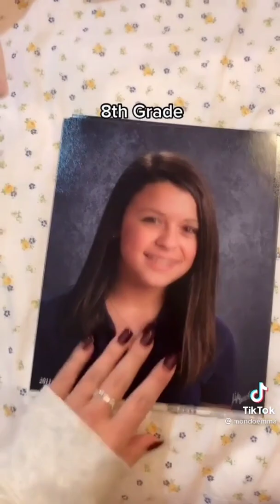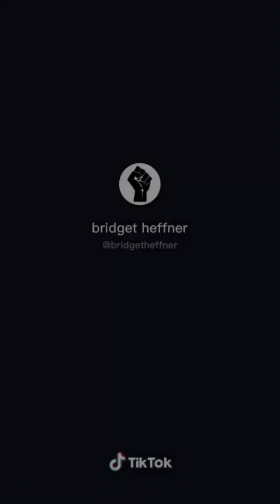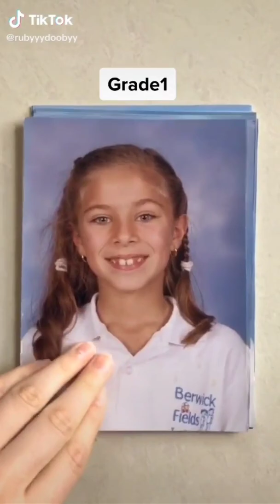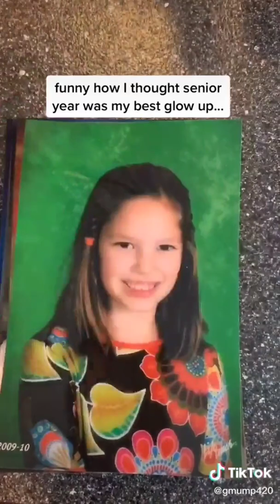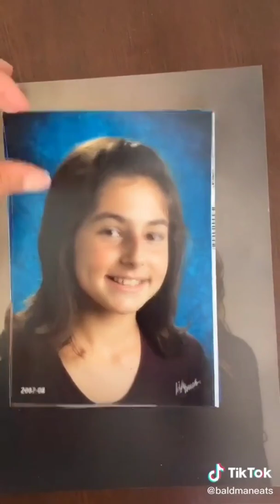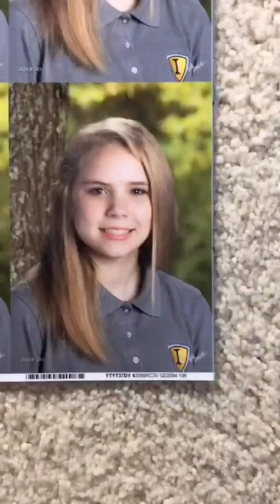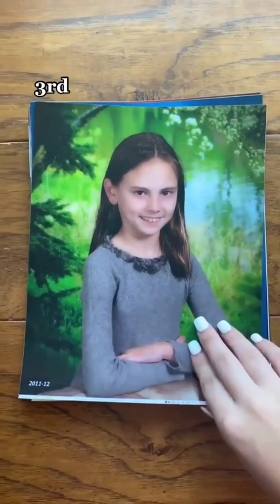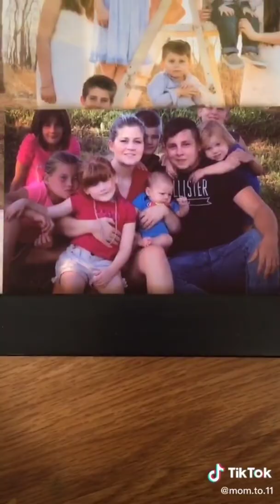TikTok glowups 👑👏 Part. 2